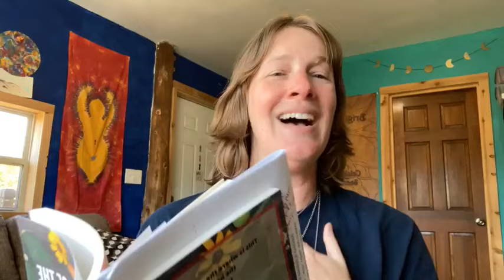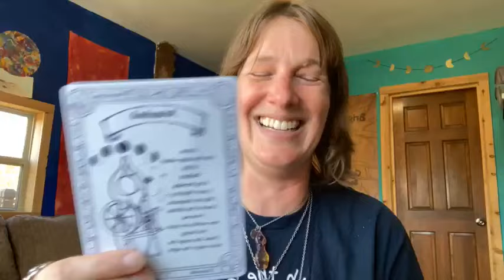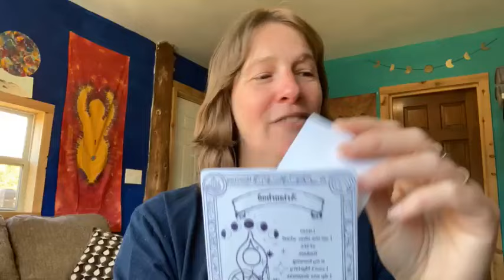Replenish Retreat, Day 1 (goddess magic, 30daysofgoddess, daily practice)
This is a replay of Day One of our live Replenish retreat, celebrating the spring and the publication of my new book.

I encourage you to prioritize your own restoration through daily sacred pauses and devotion--through those "soul seconds" that can inflame you with a sense of the holy. By noticing everything in life and being open to the sacred, we really can cultivate a deeper sense of presence, intentionality, alignment, calmness, and contentment. There is transformative potential in devotion--devotion to being here for our own lives as they unfold. In this 30 minute retreat, you will be encouraged on your path, nurtured on your journey, and inspired to prioritize activities that bring joy, restore your spirit, and nurture well-being.

Reminder to join us in community practice (live every Monday!)